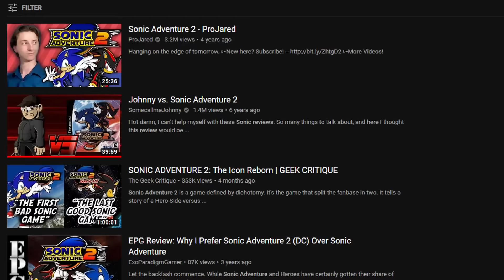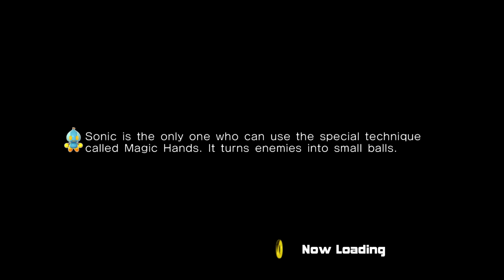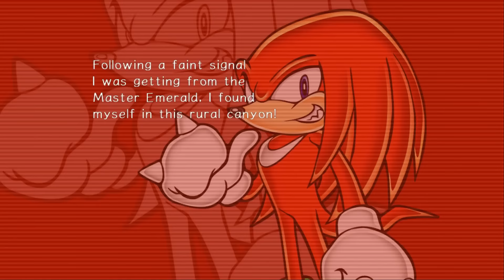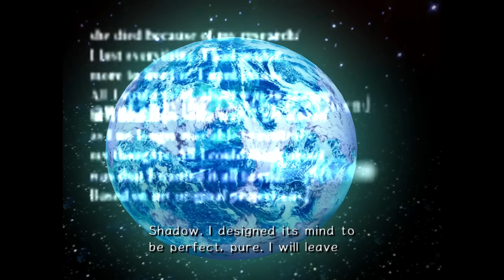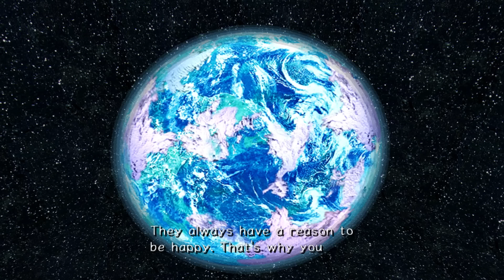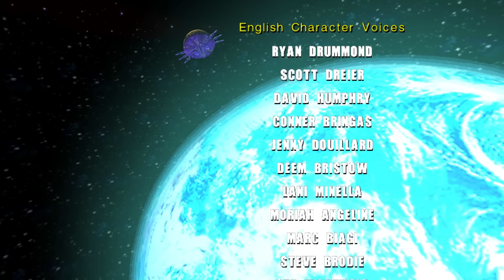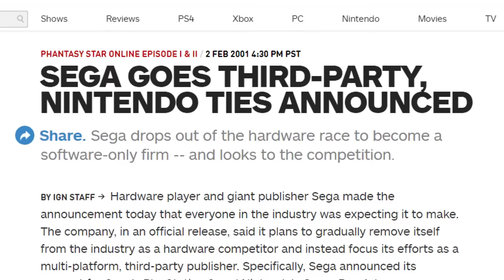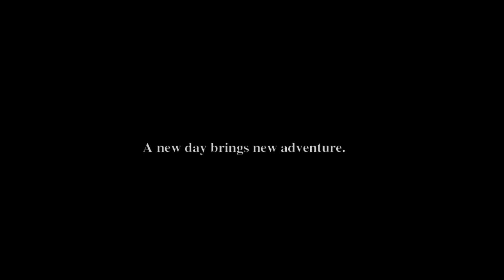Why Sonic Adventure 2 Was So Beloved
Sonic Adventure 2 was the perennial "best Sonic game ever" for many years... but today, that status has been put into question. I feel like answering that question to the best of my ability. ... But uh, I got a lot on my plate. This video, in particular, is very special to me and if you have the time, I hope you enjoy it.

Here's my Twitter, if ever you wish to see what I'm up